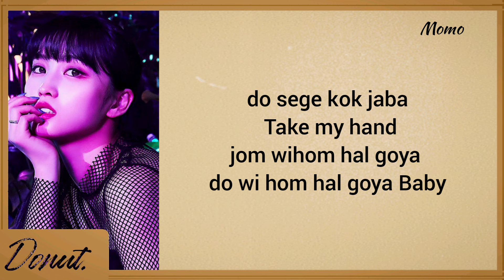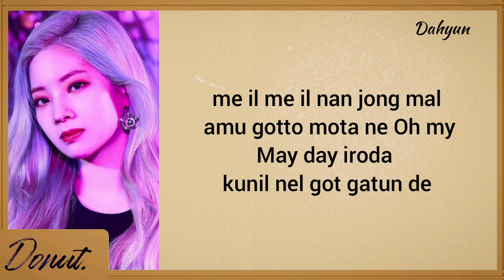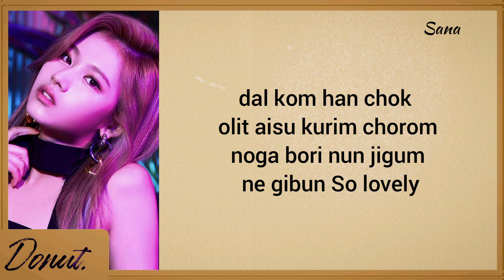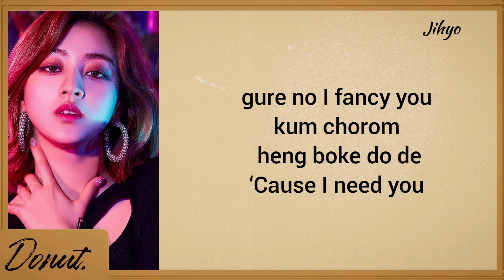TWICE Fancy Easy Lyrics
Artist - Twice
Song- Fancy

Members - Nayeon,Dahyun,Jihyo,Momo,Jeongyeon,Chaeyoung,Tzuyu,Sana,Mina